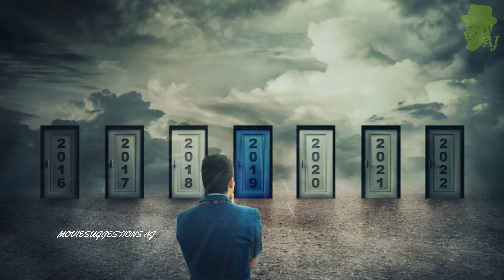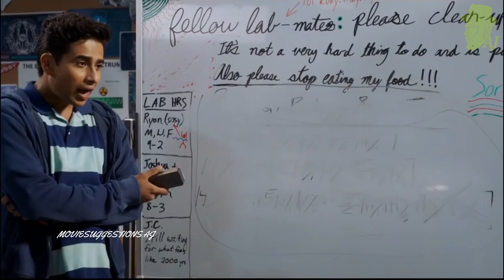BEST TIME LOOP BASED MOVIES | PART 1| MOVIESUGGESTIONS AJ